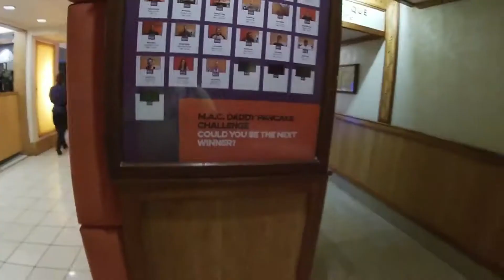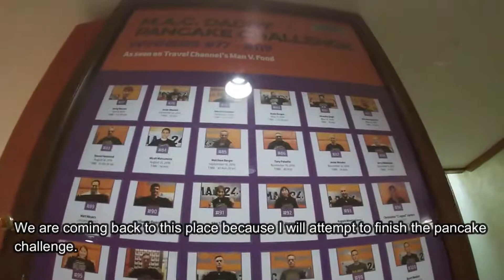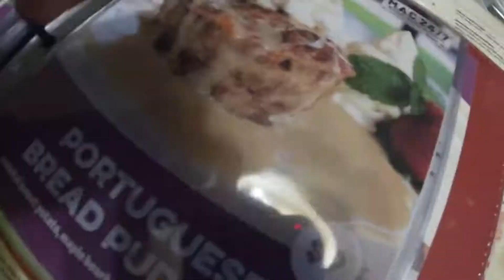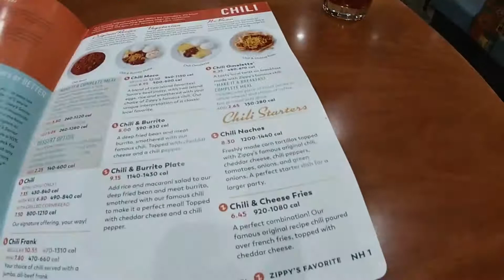TOP 3 places to Eat in Hawaii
My first Top 3 video.  Top 3 places to eat while your here in Hawaii.
Sorry we haven't uploaded in awhile.  It's because we have been busy with work.  We had videos that was scheduled to upload but it never but we do have videos that we did and will be uploaded hopefully sometime next week.  Again the wife and I apologize.